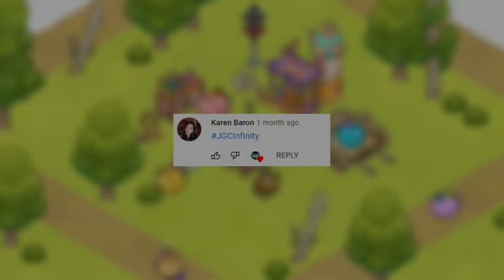Axie Infinity - AAP vs AAB | ERROR AFTER ERROR | Arena Gameplay